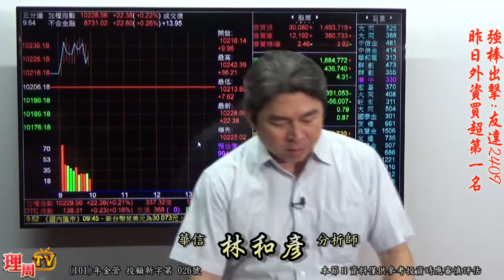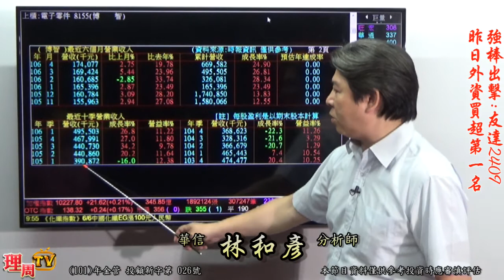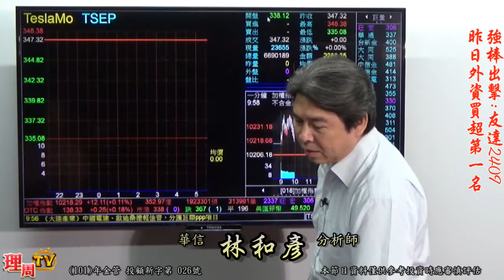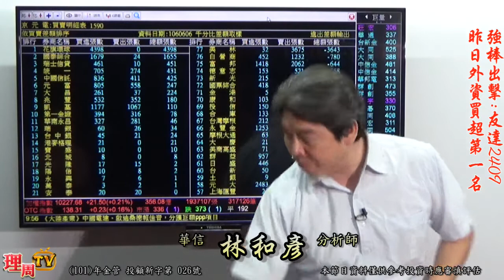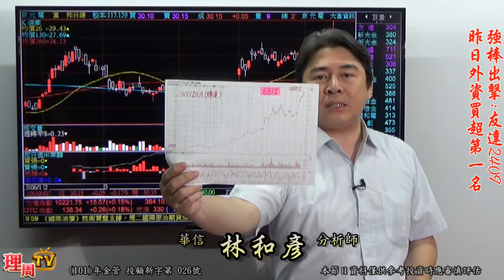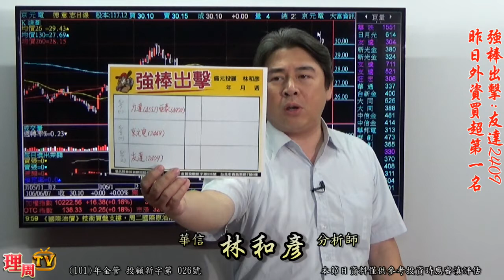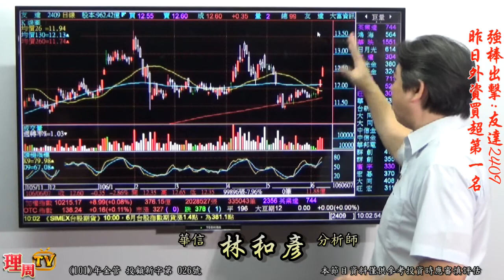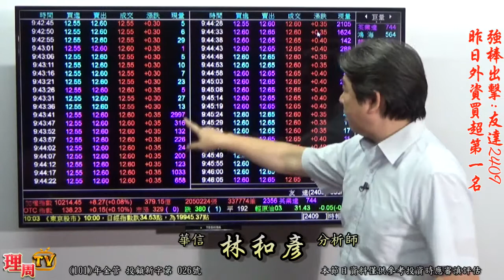理周TV-20170607 盤中-林和彥 時間密碼／強棒出擊:友達2409 昨日外資買超第一名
林老師LINE@ID:@pro88
更多華信投顧 分析師林和彥的精彩分析：